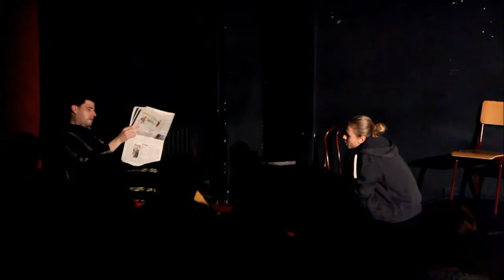Predstava "Sveti Sava" u Teatru 5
Pozorišna predstava "Sveti Sava" izvedena u pozorištu "Teatar 5" dana 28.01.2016.

Režija: Zoran Rakić
Tekst napisao: Đorđe Šumenković

Uloge:
Rastko/Sveti Sava: Mateja Stanković
Nemanja: Vuk Stojković
Ana: Elena
Dečak Rastko: Matija
Učitelj Teodosije: Vladimir Davidović
Otac dečaka Rastka: Đordje Nakić
Majka dečaka Rastka / Devojka 1: Sonja Borojević
Stefan Prvovenčani: Sava Bojanić
Vukan / Filotej: Ljuban
Svetogorski monah: Andrej Zlatović
Vojnik: Milutin
Devojka 2: Aleksandra Lomić
Devojka 3: Neda Cvetković
Milena / Devojka 4:
Devojka 5: